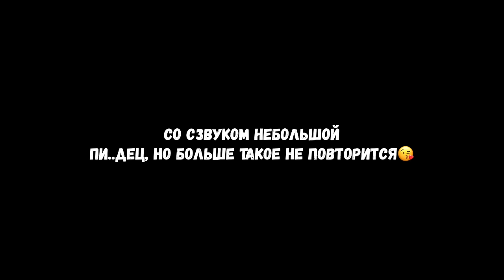УЧИТЕЛЬНИЦА ПО ИСТОРИИ ОТВЕЧАЕТ НА ШКОЛЬНЫЕ ВОПРОСЫ / ОПРОС ЗА БАБОС